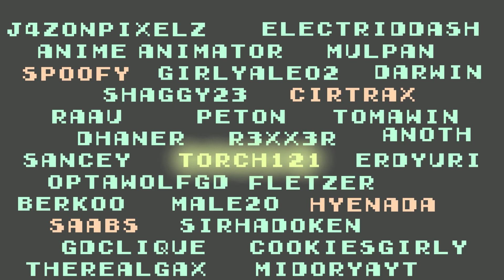"Gamuboru" (demon) by TAKUMII | Geometry Dash 2.113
An kinda easy and well-made medium demon. I'd be better if It was epic D:

🔎 Level information:
  ✔️Difficulty: Medium Demon (10★)
  ✔️ID: 56250138
  ✔️Song: Pneumatic Tokyo by EnV.

👉 My menu song: Bitch Lasagna (INSTRUMENTAL) / PewDiePie x Party In Backyard.